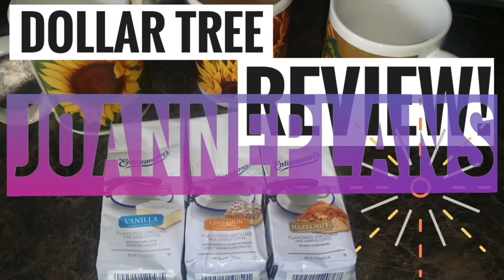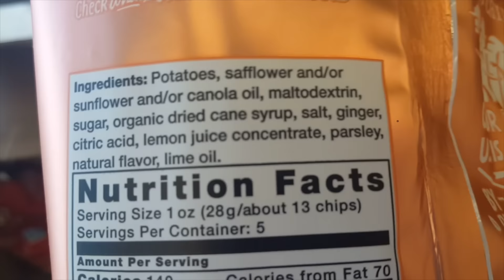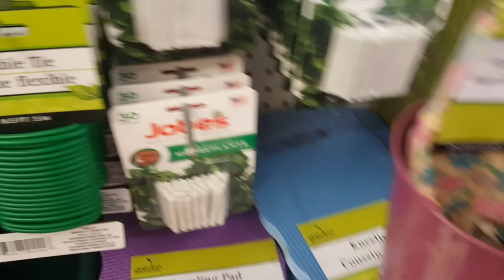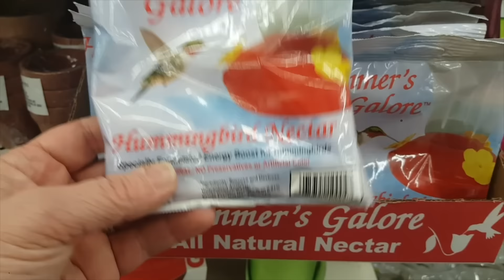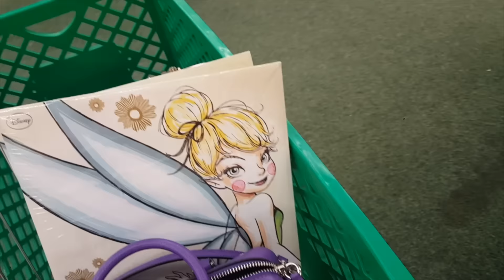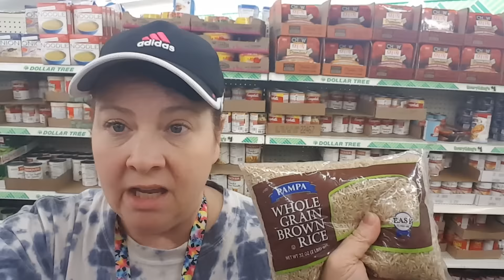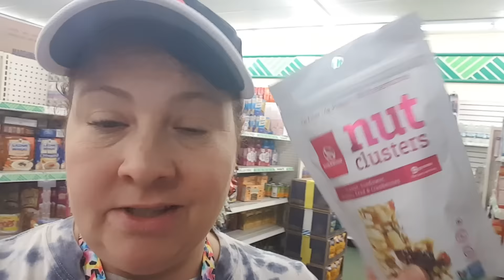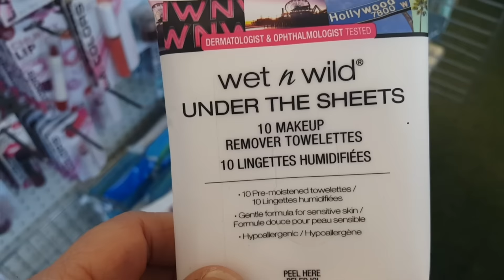Dollar Tree Haul February 18 2017 New Items SHOP WITH ME HUGE DT !!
This has to be one of the biggest DT's in my area!!! Enjoy the video!

Holla Save on your first order!

Camera's Used in my videos
I use a Sony a5100
I also use my Samsung Note 5 Smartphone

Periscope: @JoannePlans

Joanne DelBalso
JoannePlans
5768 Crabtree Lane